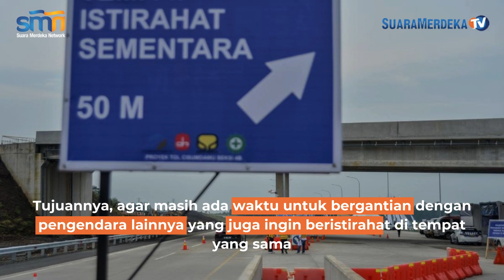Arus Balik, Pemudik Cuma Boleh Mampir Rest Area 30 Menit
PT Jasa Marga (Persero) Tbk mengimbau pemudik arus balik Lebaran 2024 yang menuju Jakarta untuk memperhatikan batas waktu 30 menit penggunaan rest area di jalan tol Trans Jawa, memungkinkan bergantian dengan pengendara lainnya. Langkah ini bertujuan mengoptimalkan kapasitas parkir dan kelancaran flow kendaraan, dengan penambahan fasilitas seperti bilik toilet fungsional yang lebih optimal digunakan. Pembatasan waktu tersebut juga dirancang untuk memastikan kenyamanan dan kesiapan petugas di lapangan dalam mengatasi kepadatan lalu lintas.